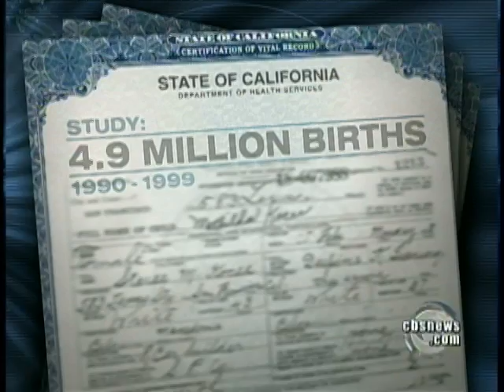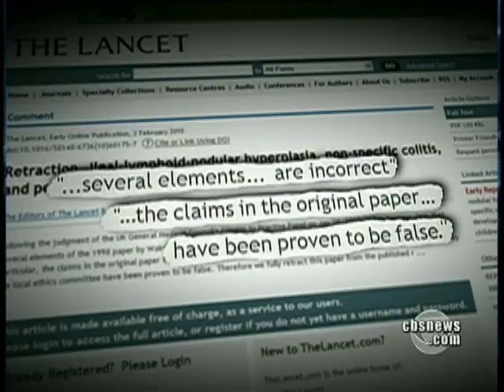Parent's Age: Factor in Autism?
As autism concerns continue to grow, studies show that older parents are more likely to have autistic children. As Dr. Jon LaPook reports, this may be an important clue in finding the cause of autism.